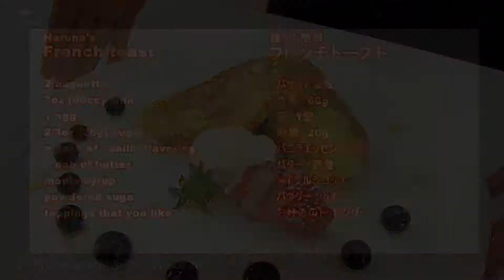Haruna's French toast 誰でも簡単フレンチトーストの作り方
レシピ, 料理, パスタ, ペペロンチーノ